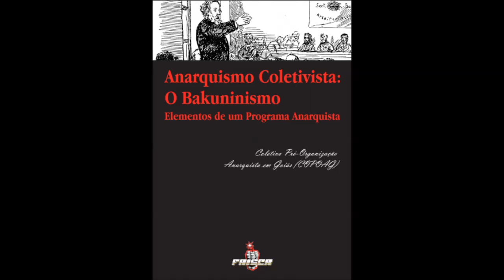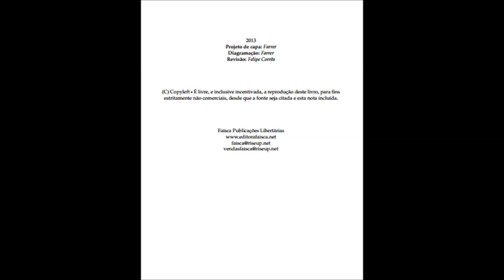Audiobook - Anarquismo Coletivista - COPOAG [COMPLETO]